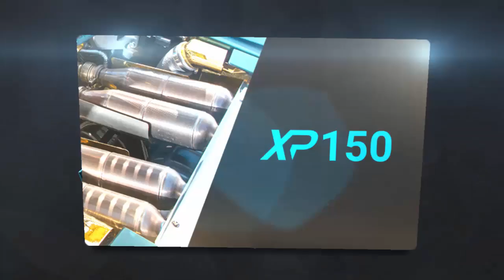Top Drivers Overview